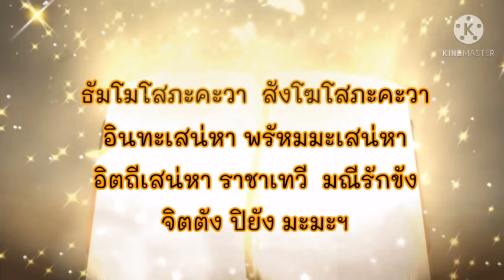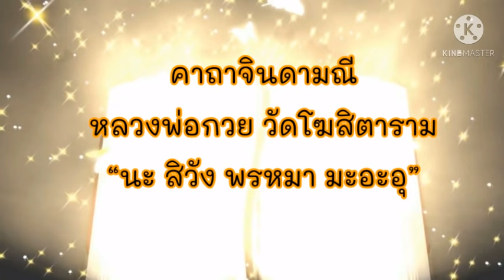มนต์คาถาจินดามณีเรียกทรัพย์ | ตำนานมนต์จินดามณี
สำหรับคาถาบทเต็มการสวดต้องท่องนะโม 3 จบก่อนแล้วตามด้วย
สิทธิวิชา         มหามันตัง      จินดามณี         ทิวากะรัง
ภูมิยาโจระปาตัสสะมิง   ทิพพะจักขุง      ถาวะทิสสะเร      จันทาเทวี         อัสสะมุกขี
ทุติยาปะทะลักขะณา   มณีจินดา         ปัญจะทานัง      ยะสังทาสิทาสัง      มาตาปุตตังวะ
โอระสังฯ      มณีจินดา         สะหัสสะโกฏิเทวานัง   มะนุสสะ         เทวานัง
สะมะณะจิตตัง      ปุริสะจิตตัง      อาคัจฉาหิ      ปะริเทวันติ      ปิยังมะมะ
สัพเพชะนา      พะหูชะนา      มหามณีจินดา      เอหิพุทธัง      ปิโยเทวะ
มะนุสสานัง      มหามณีจินดา      เอหิธัมมัง         ปิโยพรหมมา      นะมุตตะโม
มหามณีจินดา      เอหิสังฆัง      ปิโยนาคะ      สุปันนานัง      ปินินทริยัง
นะมามิหัง      พุทโธโสภะคะวา      ธัมโมโสภะคะวา      สังโฆโสภะคะวา      อินทะเสน่หา
พรัหมมะเสน่หา      อิตถีเสน่หา      ราชาเทวี         มณีรักขัง         จิตตัง

คาถาบทย่อคือ
"จินดามณี ปันนามะกะปา จินดาตะวะ ทัตตะทโน จิตติตะยา หิตะเมจะ ปัตโตติ
หรือจะสวดคาถามนต์จินดามณี"
ฉบับย่อของ หลวงพ่อกวย วัดโฆสิตาราม จ.ชัยนาท
  “นะ สิวัง พรหมา มะอะอุ”